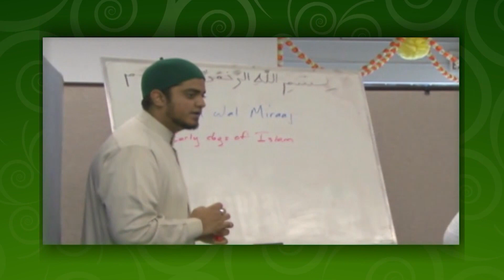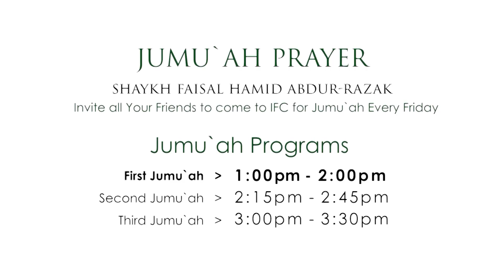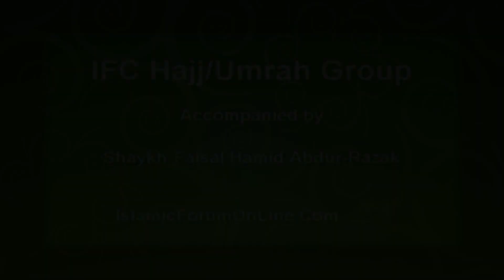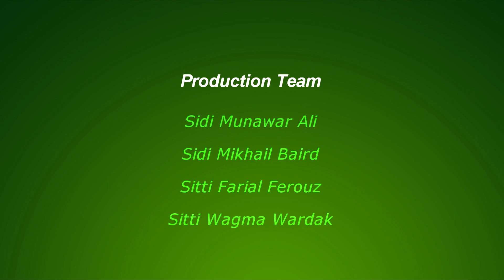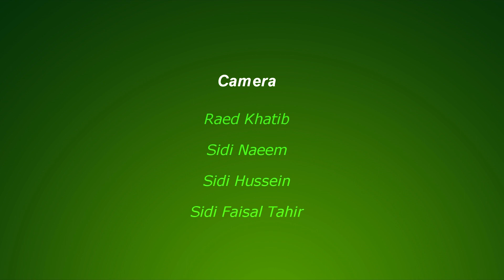Message of Mercy - Rabi` Al-Thani - December - 01 - 2019